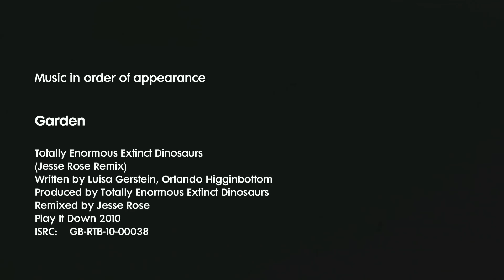Jesse Rose 'Made For The Night' Documentary (HD)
A short film directed by Tyler & Jack following Jesse Rose for a month around Europe. The documentary coincides with the double CD compilation released November 28th 2011.